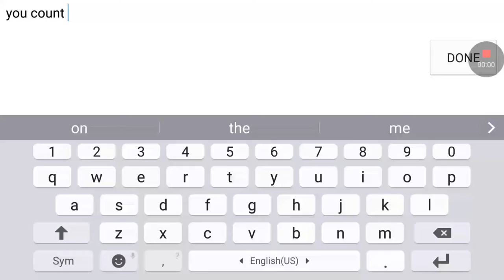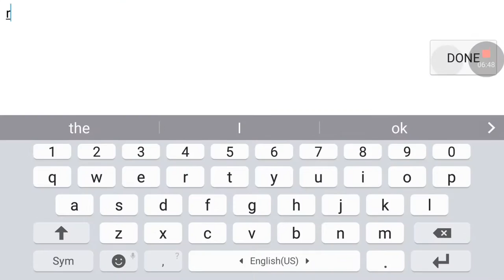Block Strike: Hide and Kill with SniperSlayer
Lol I accidently stopped the recording so sorry.